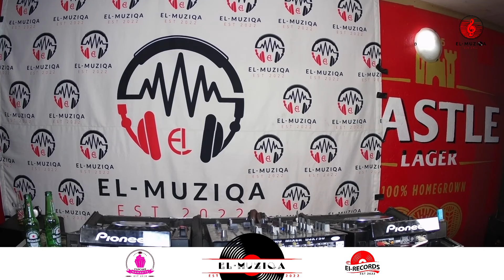with LSD | Club Lebokoto